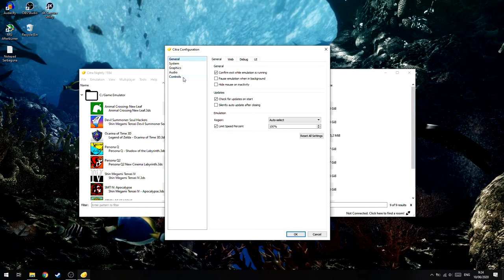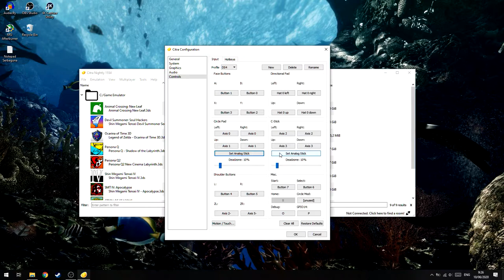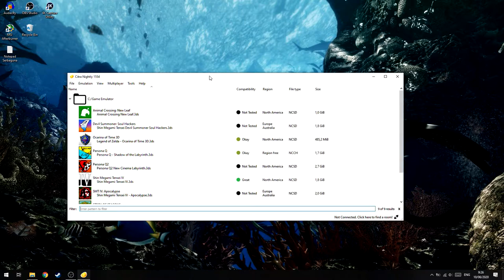Cara Mengatasi Analog Kadang Tidak Berfugsi di Citra!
oke pak,kali ini guwek akan memberikan sebuah video tutorial bagimana cara mengatasi analog joystick yang kadang berfungsi dan kadang tidak,ini bisa untuk semua controller sepertinya.